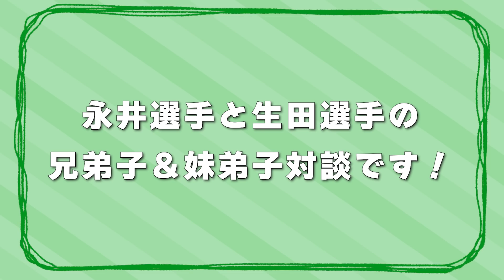【兄弟子・妹弟子】永井選手×生田選手が、出会い・師匠・ファッションについて語り尽くす！#42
「大山千広選手」と「永井彪也選手」の動画配信企画。

今回は永井彪也選手と同じグループの生田波美音選手をゲストに迎え、
中野次郎選手と師弟関係になった経緯からお互いのイチオシポイントを教えていただきました。
生田選手が初めて永井選手をみた時の印象とは！

00:00 オープニング
00:11 久々の再開
01:08 師弟関係のきっかけ
02:00 永井選手の◯◯に憧れた！
02:27 お互いが語る中野選手について
04:15 初対面の永井選手は○○だった！
06:47 二人共通のイチオシポイントは◯◯！？
08:14 生田選手からの質問！
10:48 生田選手への期待
11:44 生田選手の今後の意気込み

テレビCMやここでしか見れないメイキング、
楽しいボートレース場紹介や注目レーサー紹介の動画など、
初心者からファンの方まで楽しめるコンテンツを配信しています。B6
ボートレースを知ってる人も、これからはじめる人も、
みんなが楽しめるスペシャルサイト！